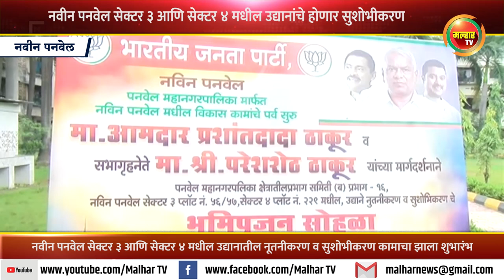नवीन पनवेल सेक्टर ३ आणि सेक्टर ४ मधील उद्यानातील नूतनीकरण व सुशोभीकरण कामाचा झाला शुभारंभ